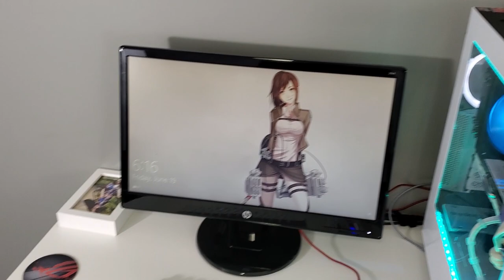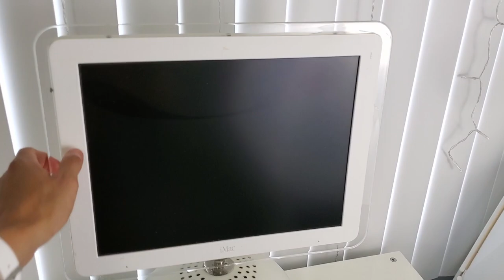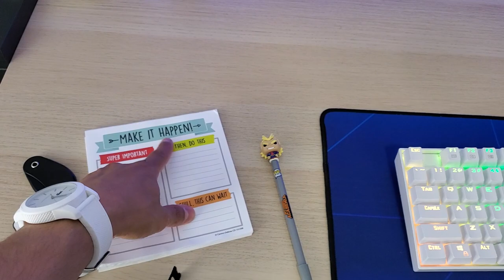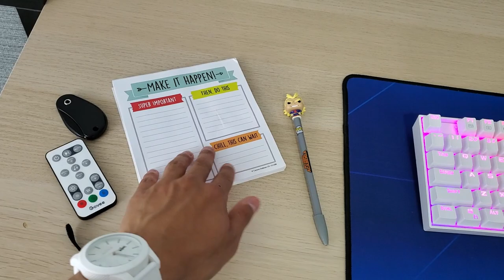Gaming Office Room Tour 2020! 500th Video!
Welcome to my room tour 2020! Thank you for the amazing support we now reached 500 videos! Wow!

✖✖✖ Links ✖✖✖
🧊 Links to all the products I have bought for my setup!

Storage Cubes

Yunzii Keyboard

Redragon Mouse

Redragon Black Keyboard

PICTEK Gaming Mouse

Tilted Gaming Mat

Razer Basilisk Mouse

Sceptre 144Hz Curved Monitor

Gaming Chair